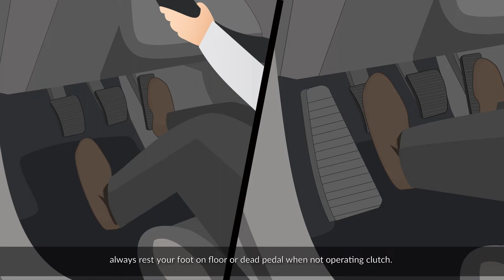ClutchWear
Know about Clutch Wear